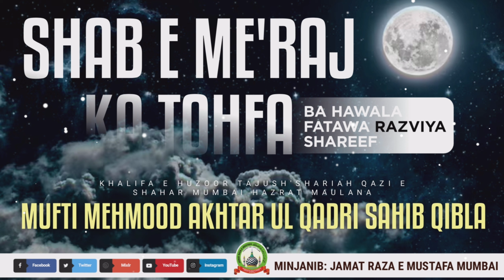Shab e Meraj ki Nafl Kaise Padhe | by Qazi e Shahar Mumbai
SHAB E ME'RAJ KA TOHFA

Shab e Meraj ki Nafl kitni padhni hai
Shab e Meraj ki Nafl Kaise Padhe

Jawab: Khalifa E Huzoor Tajush'Shariah Qazi e Shahar Mumbai Hazrat Maulana
MUFTI MEHMOOD AKHTAR UL QADRI SAHIB QIBLA

Jamat Raza e Mustafa Mumbai